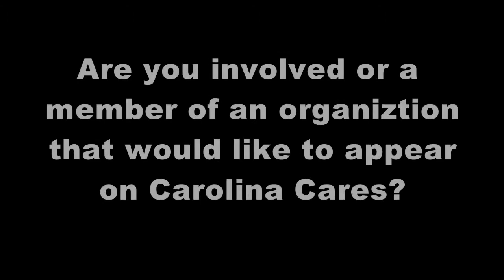Carolina Cares with Tyler Ryan BG Milford H Beagle Jr.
Tyler Ryan speaks with the Commanding General of Fort Jackson, Milford H. Beagle Jr.

Tyler Ryan is an award winning television and radio personality living in South Carolina.  He is available to host or speak at your event.